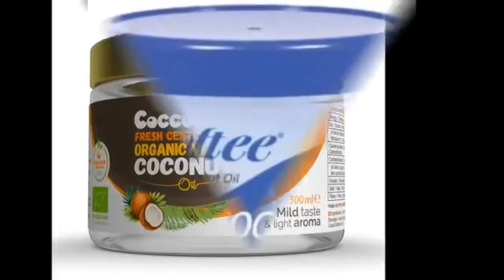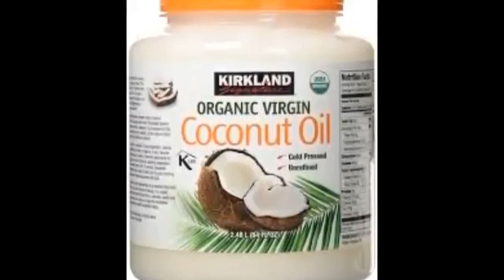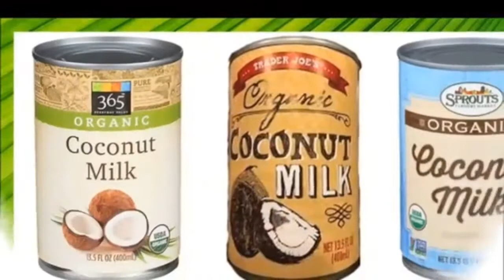ለፈጣን ፀጉር እድገት ትክክለኛው የኮኮስ አጠቃቀም (Coconut Oil For Best Hair Growth)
This channel contains to beauty,fashion,food,entertainment.